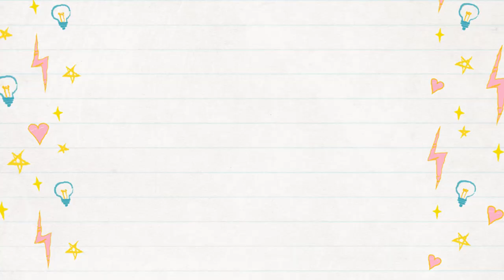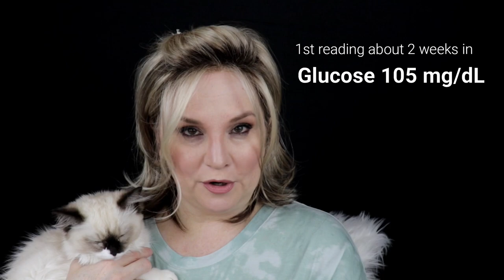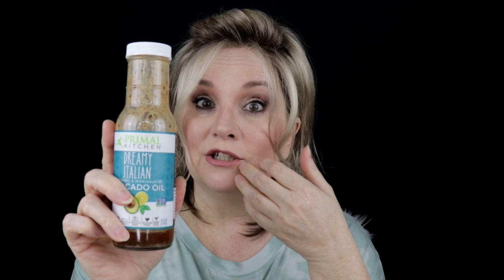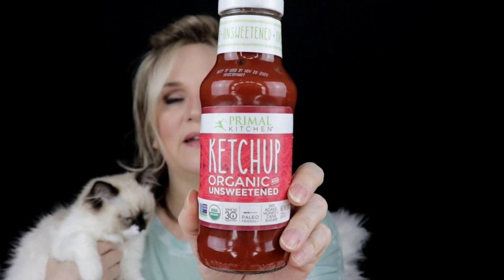A KETO CATCH UP! / My Weigh-In ~ My KETONE READINGS / A GREAT Grocery FIND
Hey Keto Friends! SO this is my very first KETO CATCH UP! These will occur every Friday! I will catch you up on how I'm doing, feeling, what my scale is saying, my ketone readings for the week etc...  I also have a wonderful alternatives to some often sneaky nasty ingredients (and sugars) that creep into 'these products' that I'll share with you all!  Hope you enjoy today's Keto Catch up and find it helpful to you in some way.

I ordered my Primal Kitchen stuff from Amazon... the WHOLE FOODS online shopping/delivery.
The Meter I use is called KETO-MOJO (w/ bluetooth option) and can be ordered also from Amazon or directly through their website.

**The wig I am wearing in this video is called SHUFFLE from ELLEN WILLE in color Sand Multi-Rooted.

THANK YOU TO ALL OF MY SUBSCRIBERS for your support and a very warm welcome to my new subscribers!
Thank you so much for taking the time to watch my videos, love and appreciate you all!

Songs used are from the WONDERSHARE Editing software which gives legal rights of use of their song choices~